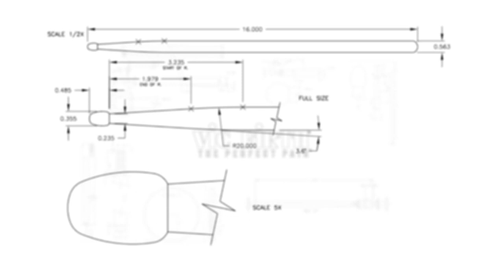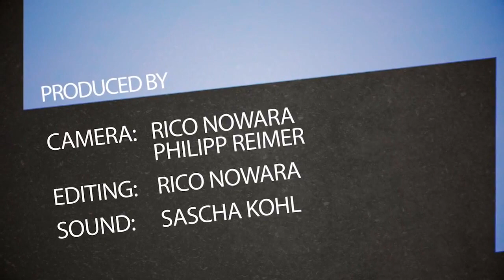Performance Spotlight: Patrick Metzger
VF Artist Patrick Metzger performs "Never Too Late"

More here!